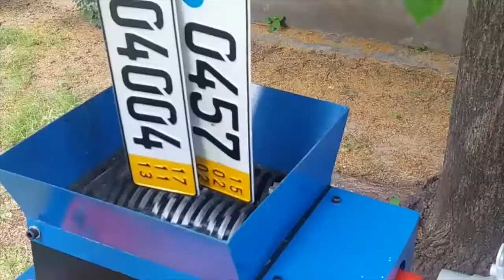SHREDDER-MOMENTE -TOP 1 / SHREDDING MOMENTS -TOP 1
Über ein positives Kommentar freuen wir uns sehr!
Bis zum nächsten Mal Freunde!
We hope to see you again, frien